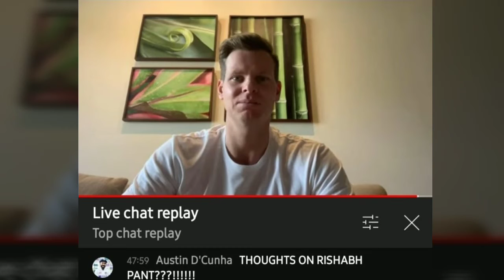"ABSOLUTE MADNESS" - STEVE SMITH ON RISHABH PANT | Q&A SESSION WITH STEVE SMITH | IPL 2021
A SPECIAL MOMENT FOR ME AS THE GOAT OF TEST CRICKET- STEVE UNSTOPPABLE SMITH ANSWERED MY QUESTION ON HIS YOUTUBE CHANNEL.
QUESTION: THOUGHTS ON RISHABH PANT?
ANSWER: .
WANNA FIND OUT?
DO WATCH THIS CLIP.